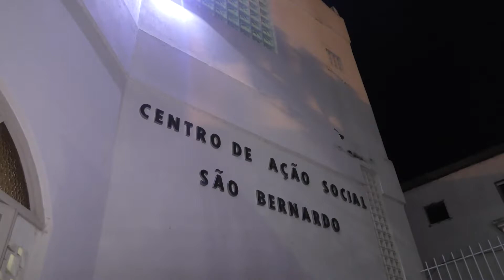Série 'Antônio de Portão - O santo popular' (6º episódio)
Santo Antônio morreu numa terça-feira e, por isso, as missas celebradas neste dia, nas paróquias que levam o nome do santo, homenageiam Antônio. Ele também ficou famoso pela distribuição de pães aos pobres e, no final das celebrações, acontece a entrega desses pães.